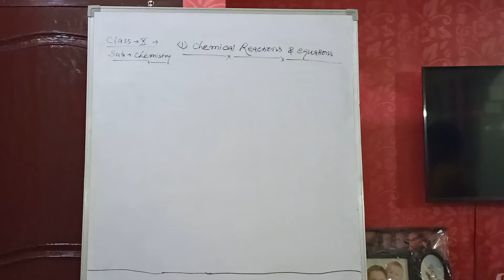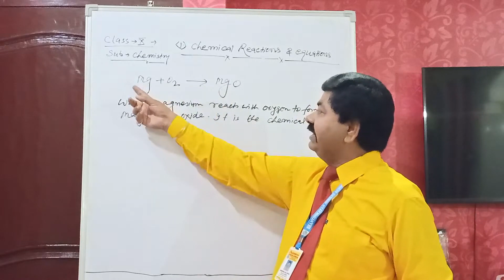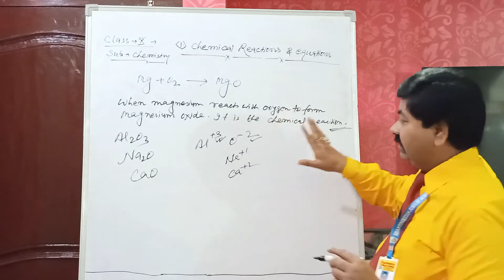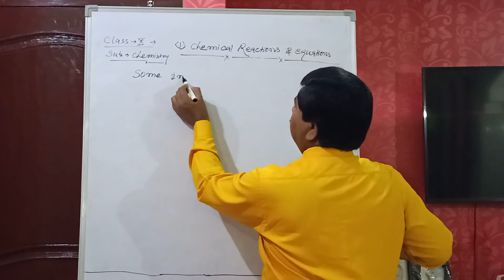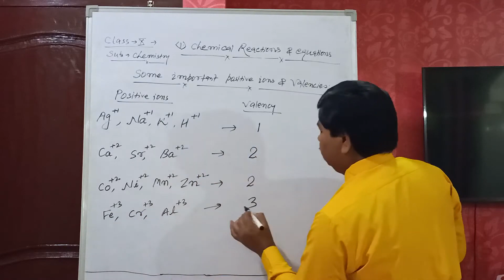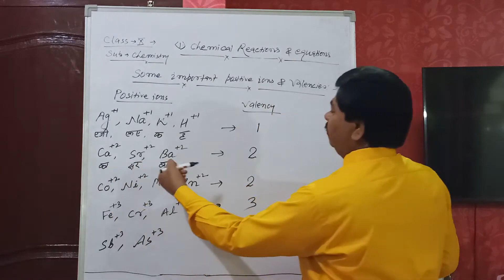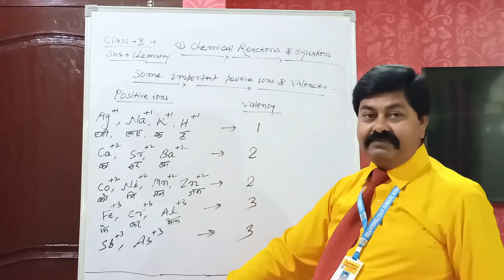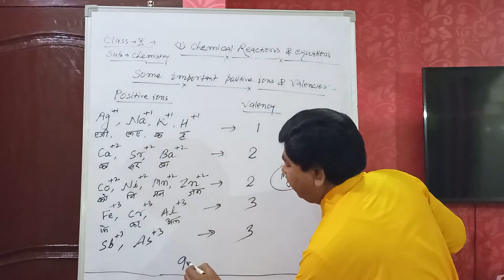Lecture_1_Class X (Chemical Reaction And Equation)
By Birendra Kr. Singh